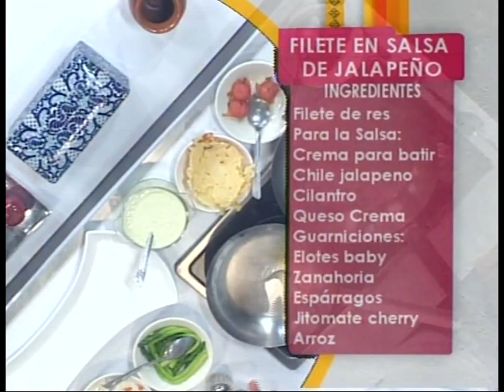Vive Mejor - Cocina con la Escuela de Turismo Roberto Cañedo "Filete en salsa de jalapeño"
Vive Mejor, todos los días a las 8:30am a través del Canal 26 Puebla TV o en línea Nuestro blog

En nuestra receta de hoy, el Chef José Faustino de la Escuela de Turismo Roberto Cañedo, nos preparó un riquísimo "Filete en salsa de jalapeño" y hasta nos prepare algunas bebidas para acompañarlo

Ingredientes:
• Filete de res
Salsa:
• crema para batir
• Chile jalapeño
• Cilantro
• Queso crema
• Guarniciones:
• Elotes baby
• Zanahoria
• Espárragos
• Jitomate cherry
• Arroz
Bebidas:
• White Spider:
o Vodka
o Licor de menta blanca
o Jarabe natural
• Isla al sol:
o Zumo de naranja
o Granadina
o Anís
• Melón state ball:
o Vodka
o Midori
o Jarabe natural
• Zapatilla de cristal:
o Ginebra
o Curaçao azul
o Zumo de limón
o Jarabe natural